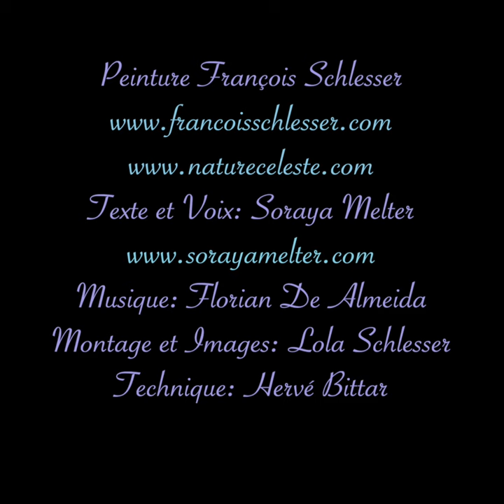ENSEMBLE VERS LA LUMIÈRE JOUR-24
NAISSANCE
24 jours d'initiation à la Lumière.